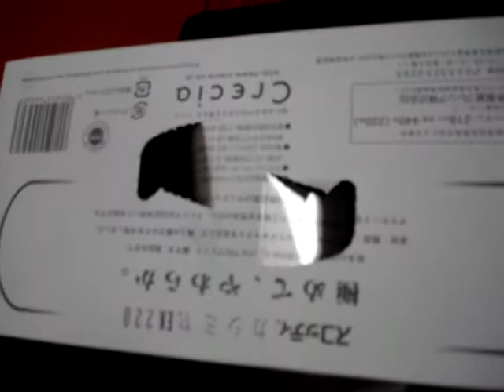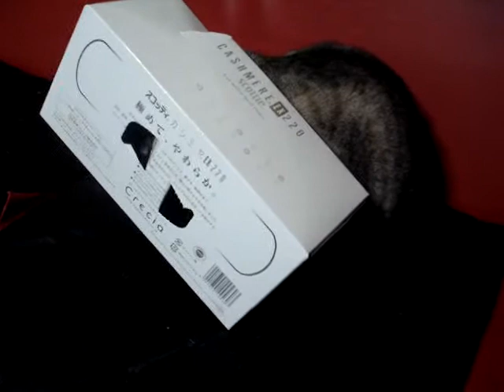hammerhead cat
pipi decided to become one with a cardboard box.